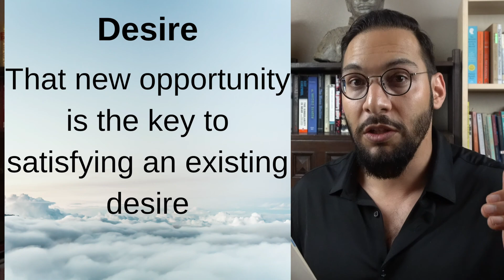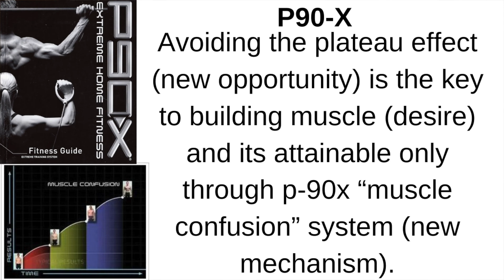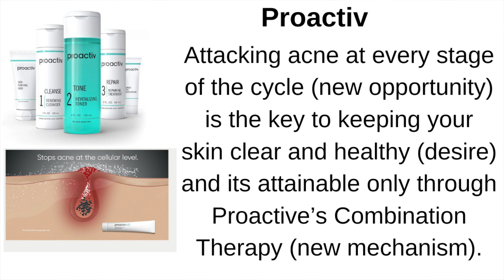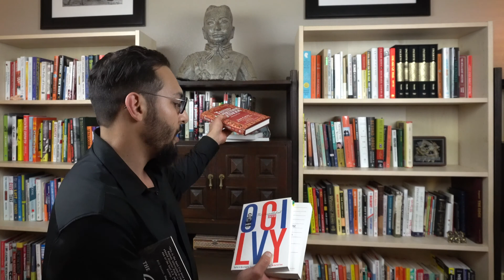Is the 16 Word Sales Letter worth $40?!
Gear Used to Film:
Sony a6400 4k camera
Softbox Lighting Kit
Shure VP83F LensHopper Camera-Mounted Mic